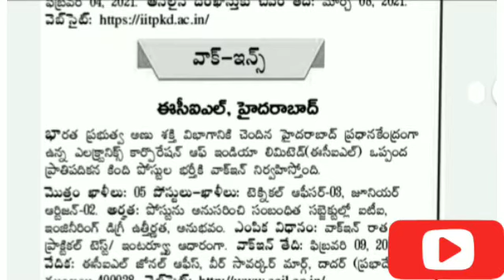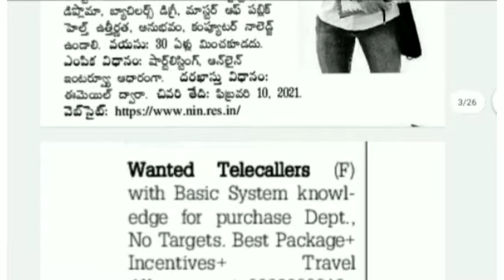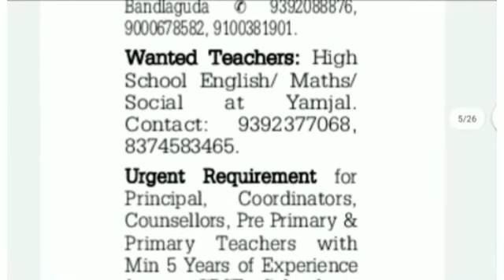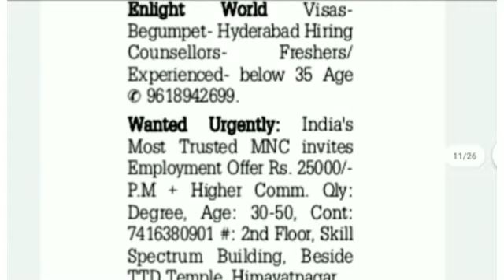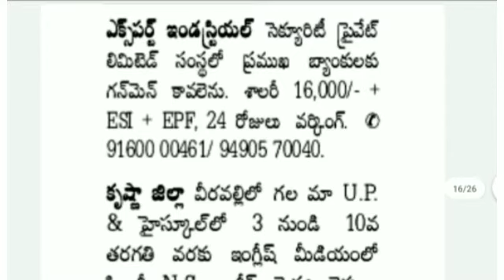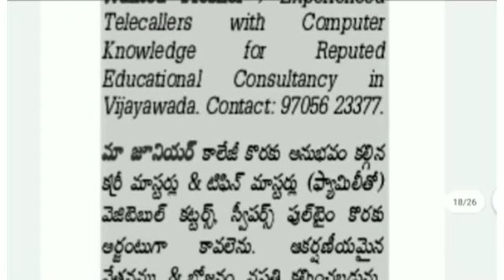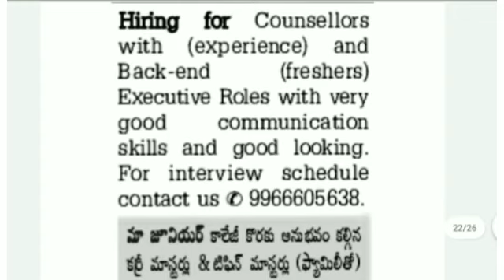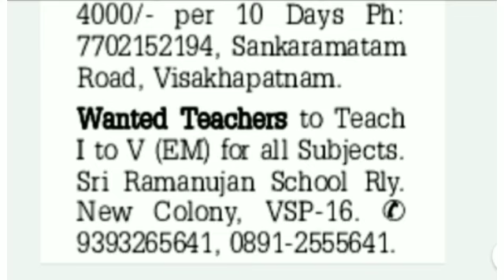Jobs in Hyderabad 2020||Latest Jobs Information|Private Jobs in Hyderabad|AP Jobs